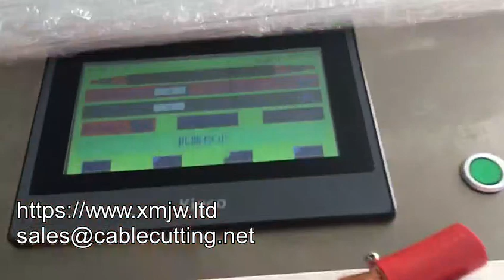High Voltage Cable Cutting And Stripping Machine For Cable Up To 150sqmm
XIAMEN JINGWEI TECHNOLOGY CO., LTD.